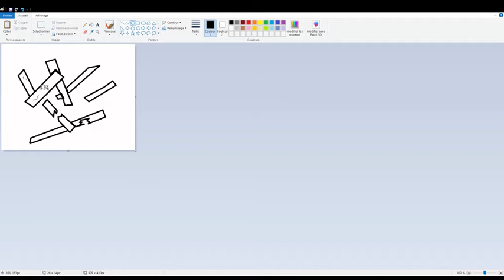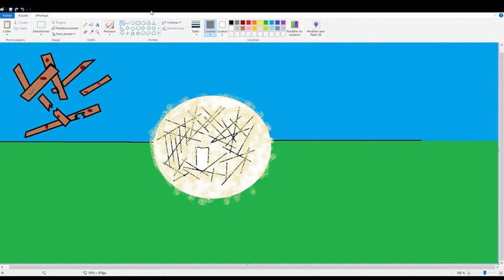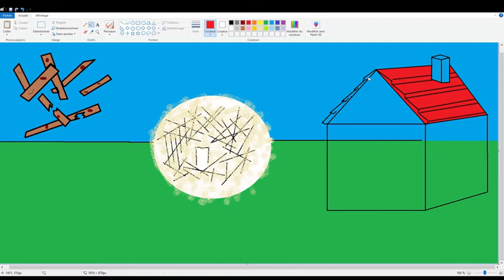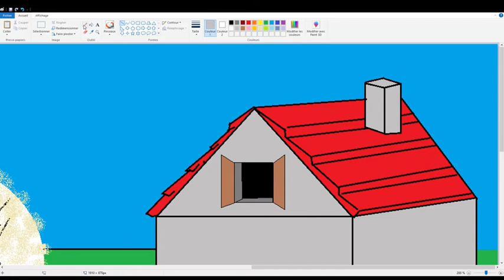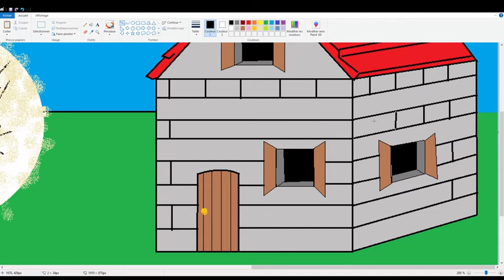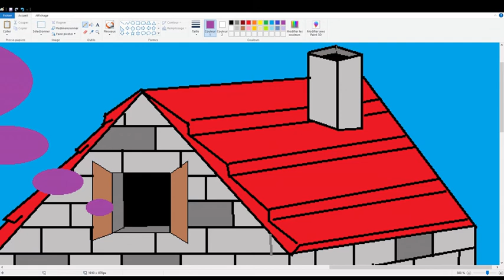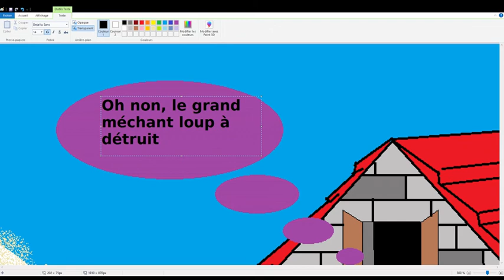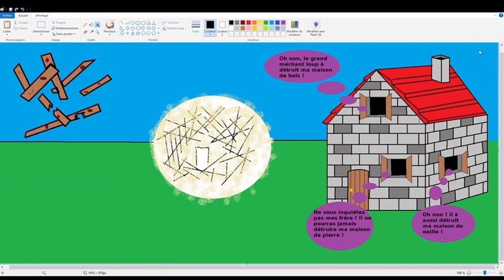la maison indestructible contre le grand méchant loup